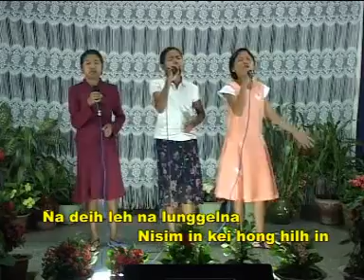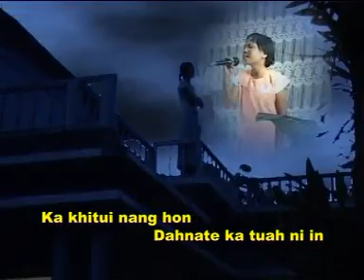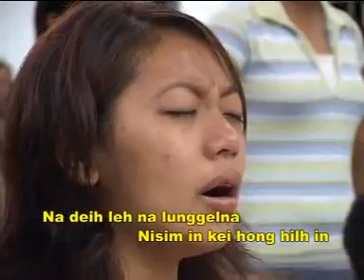11 Khovel a ka len sungin ~ BCD Bungmual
BCD Bungmual | Standing in the gap 1 - Praise & Worship